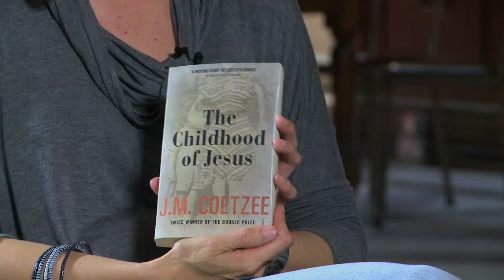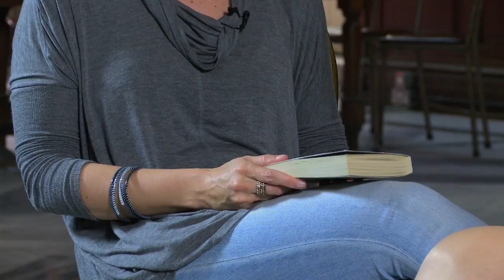'Xi qrajt dan l-aħħar?' Series 2 - EP4 Claudia Gauci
Second episode of the second series of 'Xi qrajt dan l-aħħar?' - a four minute interview with Maltese authors, publishers, lecturers, illustrators etc about a book they've recently read.

Claudia Gauci speaks about 'The Childhood of Jesus' by J. M. Coetzee